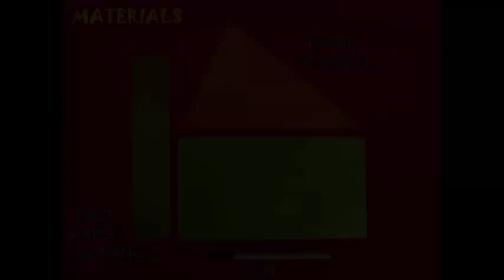Similar Triangles | Gujarati | Fun with Math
In this programme we explore the properties of Similar Triangles. You will need two paper rectangles and a triangle. First fold a perpendicular from the apex A to the base BC. Open and mark the perpendicular with a pen. Fold height of perpendicular AL is h. Take a yellow rectangular strip and fold it into 8 equal parts. Fold one part backwards so that only 7 parts remain. Place the yellow strip on the triangle as shown and mark a point at 4. Call this point as T.  Fold a line passing through T and parallel to the base. This line will divide the height in a ratio of 3:4. Mark this line with pen. The upper part will be 3, the lower will be 4.
Place a green sheet of paper below angle A and fold its edges to exactly the same size as A. Fold the green paper on the triangle and fold it to also get the base. Open the green paper and mark triangle A1B1C1. Draw the triangle. You can place the green triangle on top of the brown triangle to see that they are both exactly similar triangles. The height of the green triangle is 3, whereas the height of the brown triangle is 7. This work was supported by IUCAA and Tata Trust. This film was made by Ashok Rupner TATA Trust: Education is one of the key focus areas for Tata Trusts, aiming towards enabling access of quality education to the underprivileged population in India. To facilitate quality in teaching and learning of Science education through workshops, capacity building and resource creation, Tata Trusts have been supporting Muktangan Vigyan Shodhika (MVS), IUCAA's Children’s Science Centre, since inception. To know more about other initiatives of Tata Trusts, please